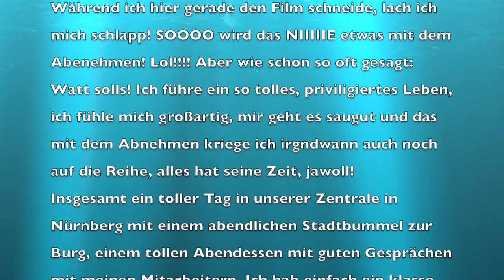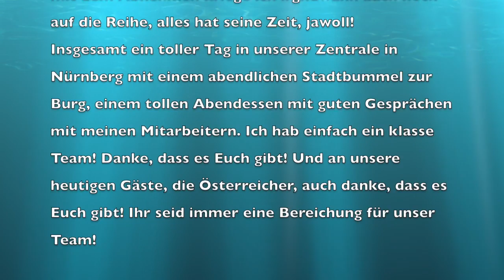130. Tag Mi 28.06.2017 Uli nimmt ab! 2.0 - Schäufele essen an der Burg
Während ich hier gerade den Film schneide, lach ich mich schlapp! SOOOO wird das NIIIIIE etwas mit dem Abnehmen! Lol! Aber wie schon so oft gesagt: Watt solls! Ich führe ein so tolles, priviligiertes Leben, ich fühle mich großartig, mir geht es saugut und das mit dem Abnehmen kriege ich irgndwann auch noch auf die Reihe, alles hat seine Zeit, jawoll!
Insgesamt ein toller Tag in unserer Zentrale in Nürnberg mit einem abendlichen Stadtbummel zur Burg, einem tollen Abendessen mit guten Gesprächen mit meinen Mitarbeitern. Ich hab einfach ein klasse Team! Danke, dass es Euch gibt! Und an unsere heutigen Gäste, die Österreicher, auch danke, dass es Euch gibt! Ihr seid immer eine Bereichung für unser Team!